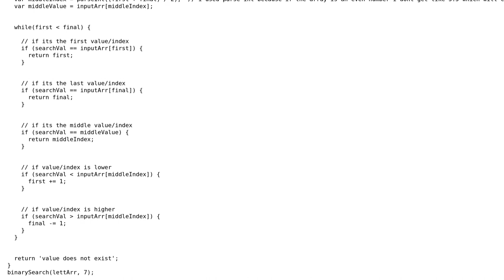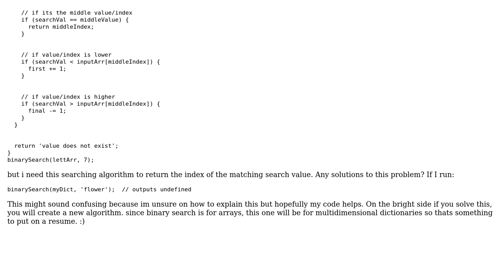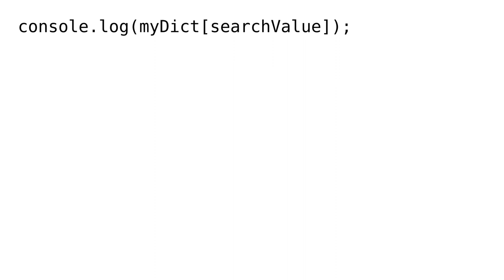Binary Search in multidimensional dictionary? (2 Solutions!!)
Binary Search in multidimensional dictionary?

With thanks & praise to God, and with thanks to the many people who have made this project possible! | Content (except music & images) licensed under CC BY-SA | Music | Images & others | With thanks to user Nina Scholz user Jeebs600 user guest271314 and the Stack Exchange Network Trademarks are property of their respective owners. You are responsible for your own actions.